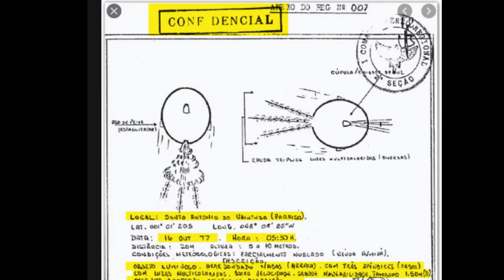os doidos da OP